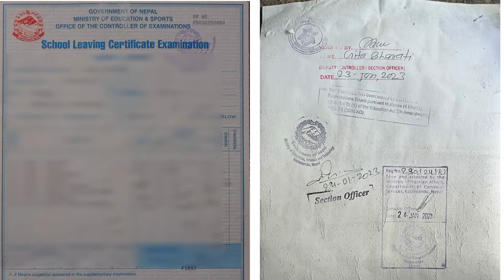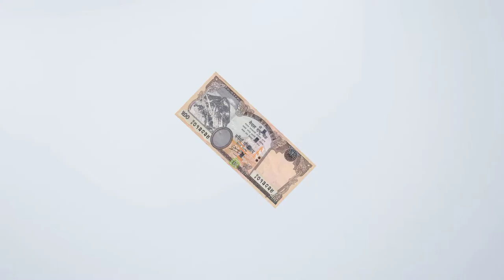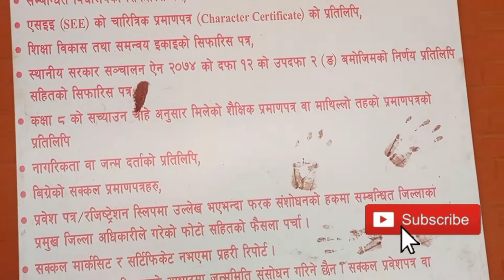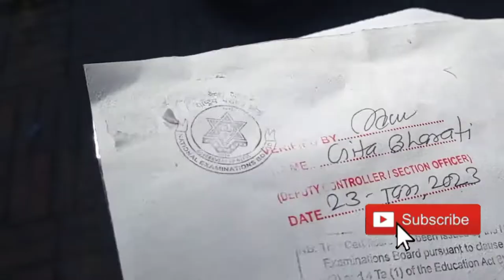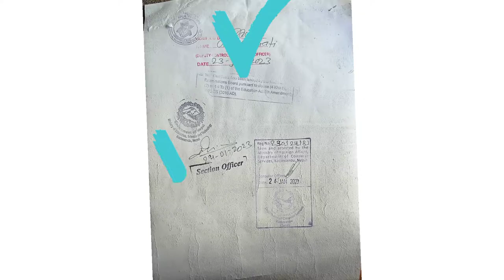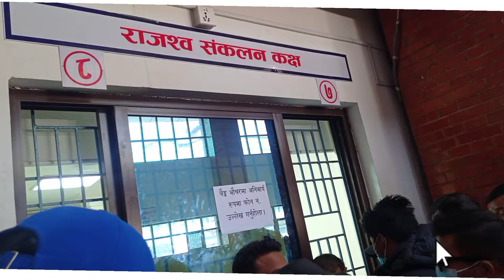How to verify SLC and 12 documents, certificate in Nepal?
SLC and+2 certificate verification process in Nepal.  How to verify SLC certificate?? how to verify+2 certificate in Nepal?? सम्पूर्ण जानकारी हजुरहरुलाई यसै भिडियो मार्फत दिनेछौ ।